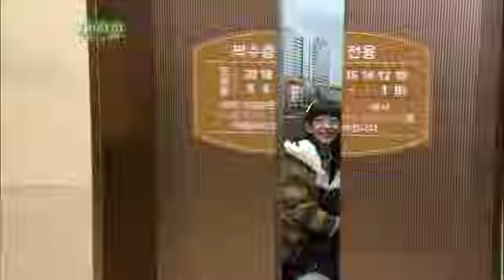비타민 - Vitamin 20120229 # 001